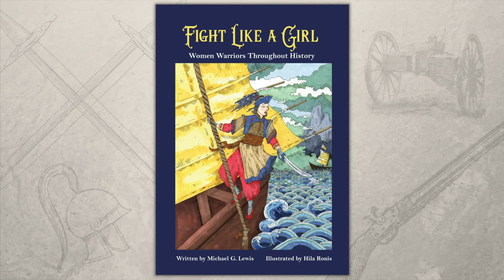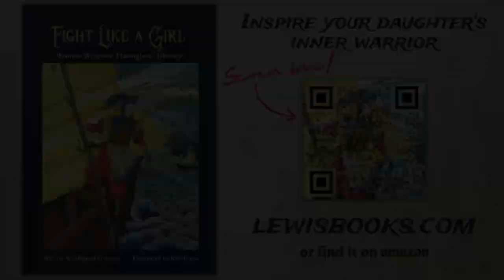'The West Is In a Profound Crisis' - Dr. Julie Ponesse | Real Talk with Zuby #198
Dr. Julie Ponesse has a PhD in Philosophy (Western, 2008) with areas of specialization in ethics and ancient philosophy. Her story travels beyond the personal and examines the ethical and philosophical dimensions of our pandemic response.

Sponsor - Get a signed copy of Michael Lewis' latest book 'Fight Like a Girl - Women Warriors Throughout History'